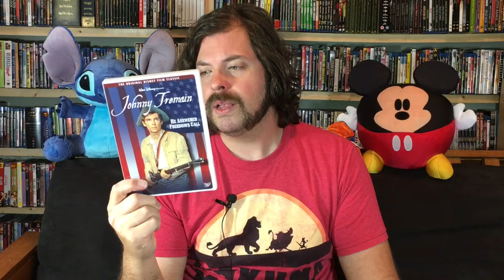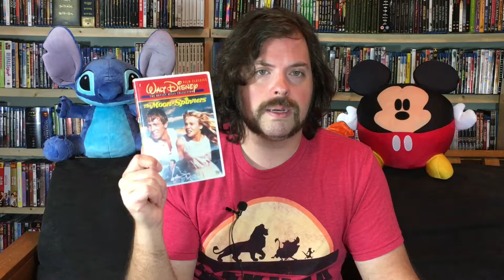Thrift Store Movie Score: Disney and the Duke (John Wayne and Walt Disney DVDs)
In the latest DVD and movie collection update video, we review some thrift store pick-ups that consist of a handful of John Wayne films and a nice chunk of DISNEY DVDs, including an out of print Walt Disney Treasures tin set!

As mentioned in the video, here's a link to my write-up of John Wayne's final film, The Shootist:

Also, don't forget to check out CerealAtMidnight.com for tons more stuff to keep you up past dawn!